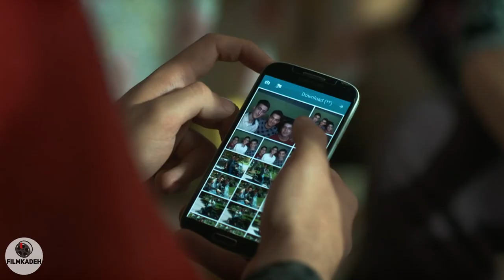سریال از سرنوشت 2 - قسمت 1 | Serial Az Sarnevesht 2 - Part 1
فصل دوم سریال «از سرنوشت» دوران کودکی «سهراب» و «هاشم» را به تصویر می کشد. دورانی که در پرورشگاه بزرگ شده اند و سپس تلاش برای رسیدن به آرزوی خود را آغاز کرده اند.
بازیگران:
پوریا پورسرخ، لیلا بلوکات، مجید واشقانی، حسین پاکدل، فریبا نادری، مریم کاظمی، علیرضا استادی، شبنم فرشادجو، علیرضا آرا، مهرداد ضیایی، مائده طهماسبی، علیرضا استادی، مهدی صبائی، کامران تفتی، حبیب دهقان نسب و…

کارگردان: محمدرضا خردمند، علیرضا بذرافشان
نویسنده: روح‌الله صدیقی، محمد محمود سلطانی، سارا خسروآبادی
تهیه کننده: علی اکبر تحویلیان

سال پخش: 1398
ژانر: درام
The second season of the series Az Sarnevesht depicts the childhood of "Sohrab" and "Hashem". The era when they grew up in an orphanage and then started trying to achieve their dream.

Cast:
Pouria Poursorkh, Leila Bloukat, Majid Vasheqani, Hossein Pakdel, Fariba Naderi, Maryam Kazemi, Shabnam Farshadjoo, Alireza Ara, Mehrdad Ziyai, Maede Tahmasbi, Alireza Ostadi, Mehdi Sabaei, Kamran Tafti, Habib Dehghan Nesab and...

Director: Mohammadreza Kheradmand, Alireza Bazrafshan
Author: Ruhollah Seddiqi, Mohammad Mahmoud Soltani, Sara Khosroabadi
Producer: Ali Akbar Tahvilian

Release: 2019
Genre: Drama